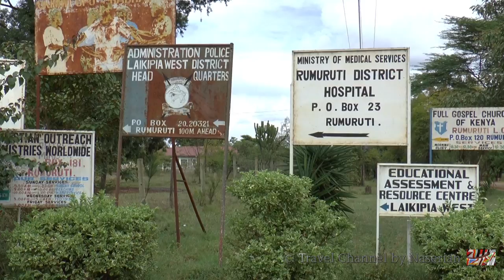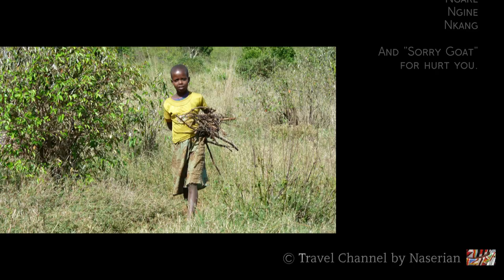Samburu - Adventure in the North of Kenya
Few days in the life of our nomadic friends, the Samburu.